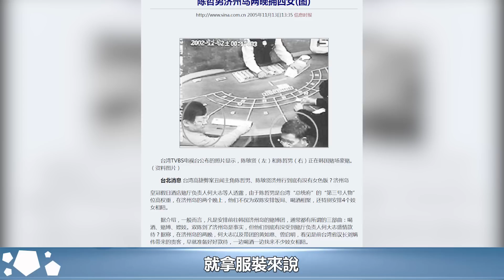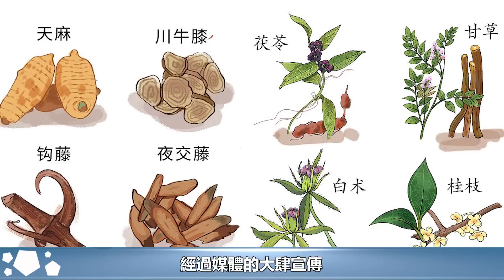他白手起家成為賭王乾兒子，與崩牙駒是結拜兄弟，如今步入晚年混成這樣！︱崩牙駒︱14K︱新義安︱和勝和#HK娛樂驛站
他白手起家成為賭王乾兒子，與崩牙駒是結拜兄弟，如今步入晚年混成這樣！